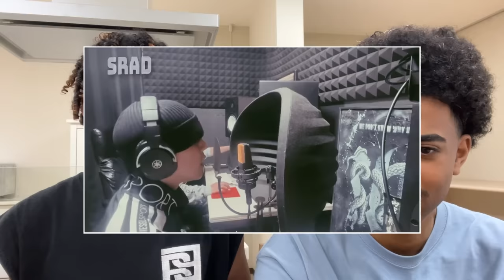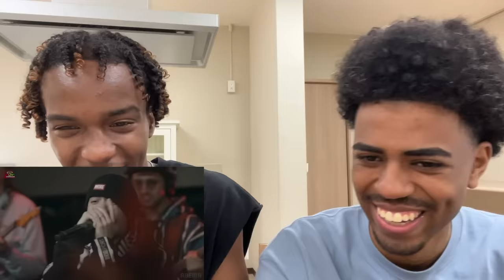Fuma no KTR vs RAY / 渋谷レゲエ祭 vs 真ADRENALINE【海外の反応】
◾︎ 今回リアクションした動画

◾︎企業案件やスポンサー依頼などお仕事の連絡はこちら